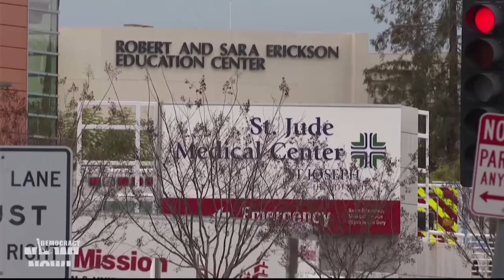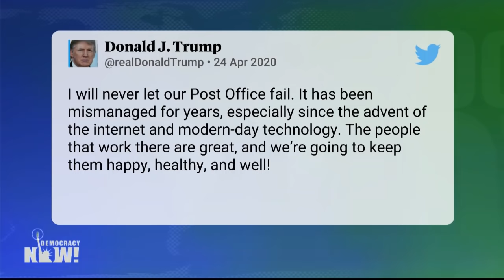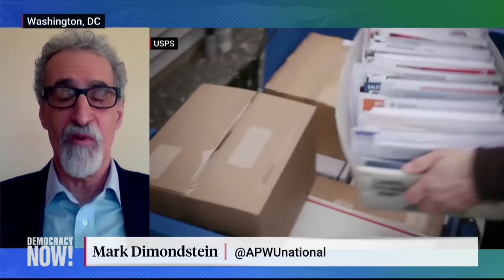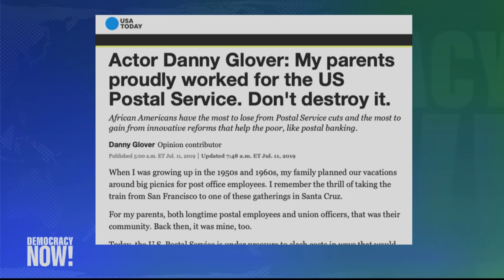Trump Attacks Post Office While Carriers & Clerks Die from COVID-19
President Trump has lashed out at the U.S. Postal Service as the pandemic brings it to the brink of collapse and more people than ever are relying on the mail. Trump claims the agency is only losing money because it is undercharging Amazon and other companies for shipping. "It just isn't true," says American Postal Workers Union President Mark Dimondstein.